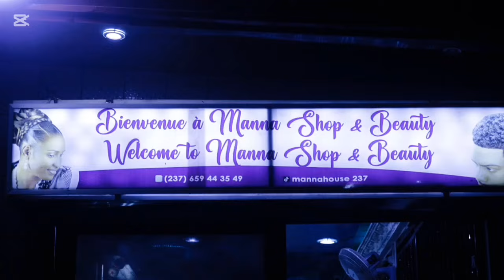🆘En f!n la Chaîne de L0NGUE L0NGUE est Ex*p0sée 🤣🤣Écoutez alors la Tont!ne le tour ci🤣🤣🤣Waaaa Fingon